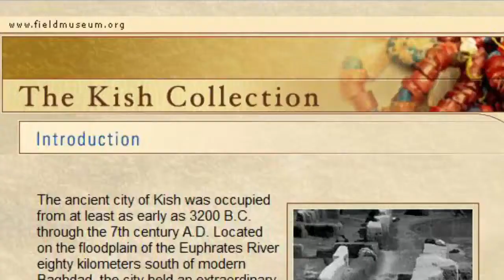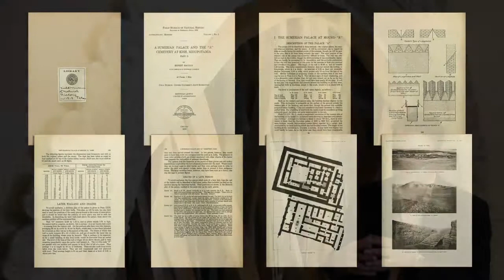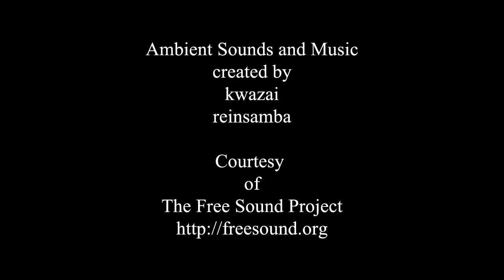Science at FMNH - Exploring Kish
The ancient city of Kish was occupied from at least as early as 3200 B.C. through the 7th century A.D. Located on the floodplain of the Euphrates River eighty kilometers south of modern Baghdad, the city held an extraordinary position during the formative periods of Mesopotamian history.

From 1923 through 1933, joint archaeological expeditions of The Field Museum of Natural History and Oxford University explored many of the twenty-four-square-kilometer site's forty mounds, uncovering significant evidence of Kish's extremely early urbanization and its prominence as a dominant regional polity.

Science at FMNH is a podcast and video series that explores the behind-the-scenes science, collections and research at Chicago's Field Museum.